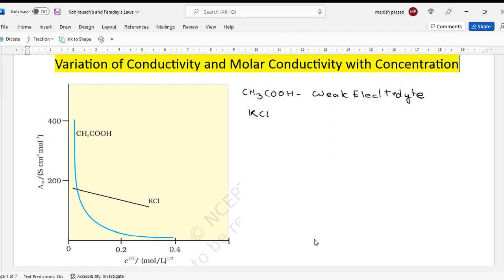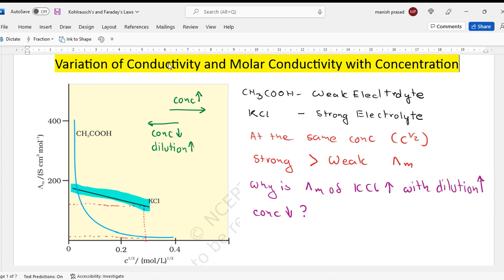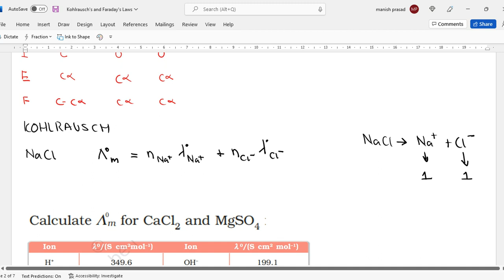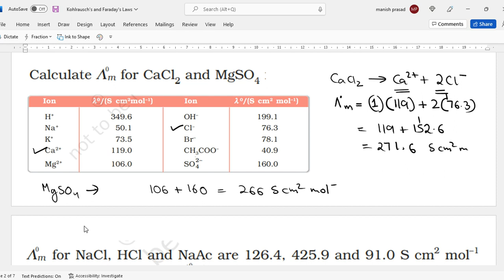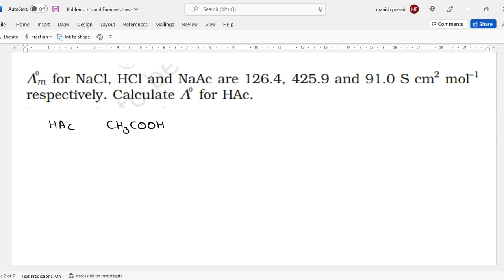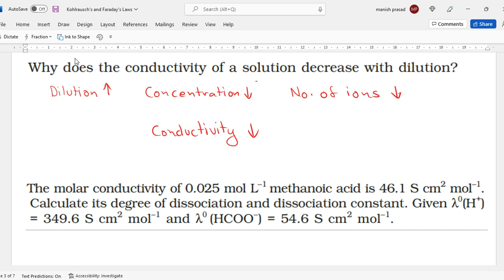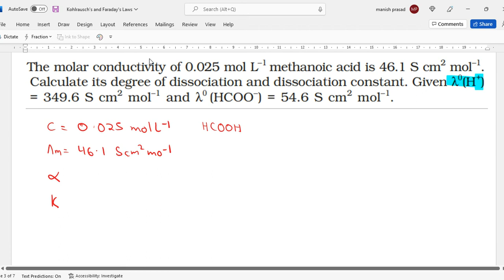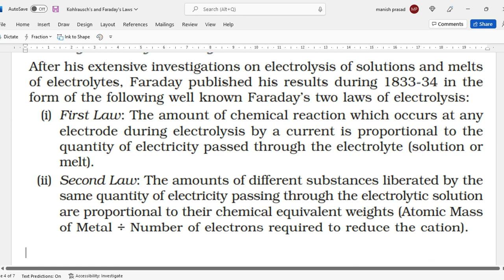Variation of conductivity and Molar Conductivity with Concentration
1. Molar Conductivity of Strong and Weak Electrolytes
2. How to find Limiting molar conductivities of strong and weak electrolytes?
3. Kohlrausch's Law.
4. Finding degree of dissociation and dissociation constant of a weak electrolyte.

In strict accordance to CBSE syllabus for class 12 chemistry and following the NCERT book.

Now...

India
Nepal
UAE
USA
Canada
Saudi Arabia
Oman
Myanmar
Singapore
Netherlands
Japan

Now...

CBSE
ICSE
CAMBRIDGE and
IB

Mathematics
Science
English
Social science
Hindi
Sanskrit
Japanese
French
Spanish
Korean
German
Mandarin
Accountancy
Economics
Business Studies
Physics
Chemistry
Biology
Core Mathematics
Applied Mathematics
Sociology
Political Science
Psychology
History
Geography
Computer Science

JEE, NEET, BFIA, BBS, BBA, HM, BA LlB, IPM, B. Com (Hon) etc. CUET